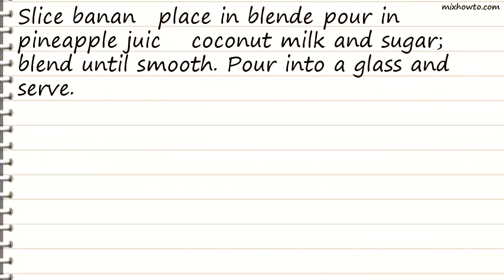Recipe Hawaii Twist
INGREDIENTS:
-1 small banana, coarsely chopped
●1 (16 ounce) can pineapple juice
●3 tablespoons coconut milk